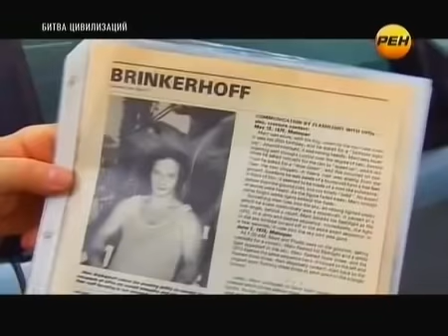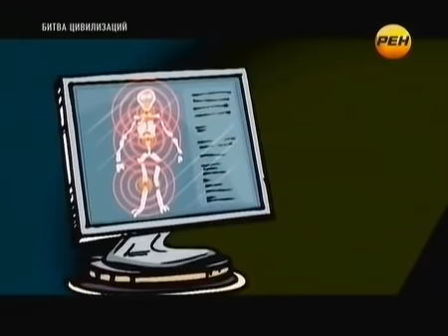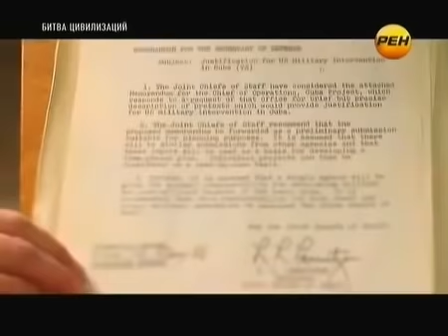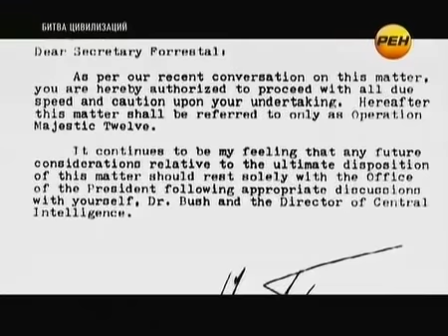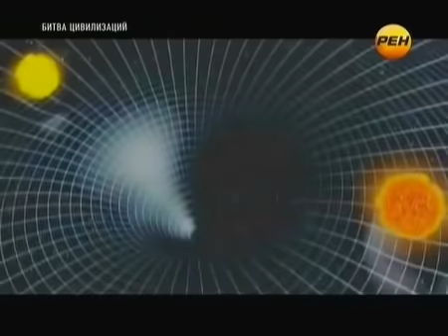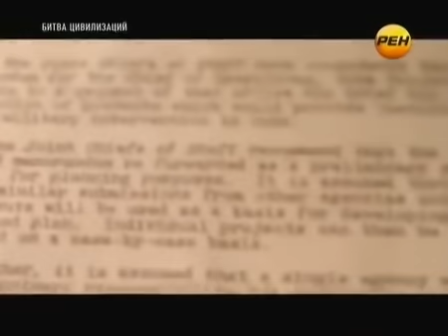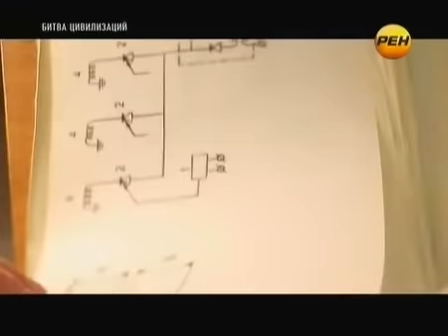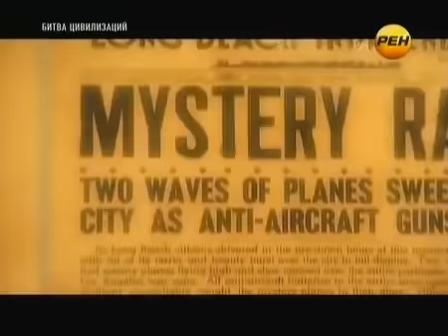Ш.ОКИРУЮЩИЕ КАДРЫ С МАРСОХОДА!!! 04.03.2022!!! ОНИ СИЛЬНЕЕ И УМНЕЕ!!! СПЕЦВЫПУСК!!!